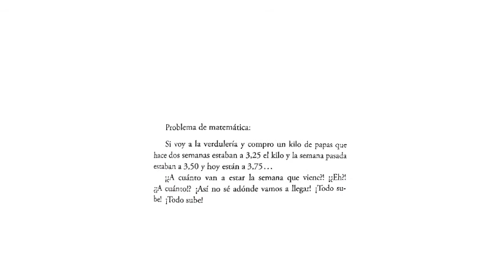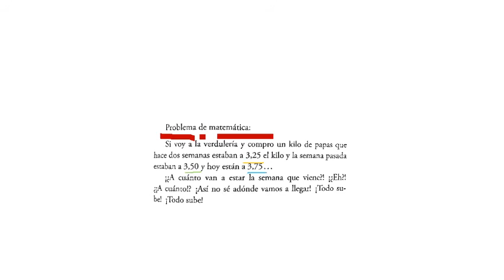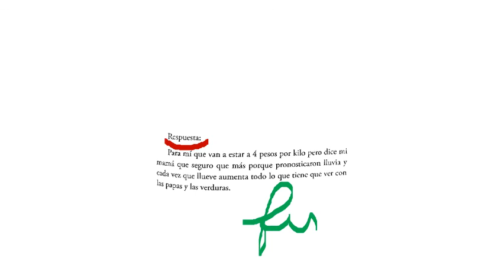Ejercicio de matemática. Emilio Ferrero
Un cuento cortito, para que sonrías.
¿Te gustó?
Contame!